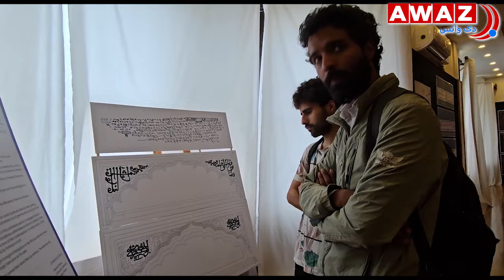Naqsh-i Dawam,Week Long Exhibition on Architecture Epigraphy Begins in Kashmir| History of Epigraphy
An exhibition, Naqsh-i-Dawam, dedicated to architectural epigraphy recently took place in Kashmir, highlighting the region's rich cultural and historical heritage.
The event brought together experts, historians, and enthusiasts who discussed the importance of preserving and restoring Kashmir's architectural legacy.
The exhibition showcased a diverse collection of inscriptions and carvings found on historical structures across the valley.
These artifacts offer a glimpse into Kashmir's past, reflecting the artistry, language, and cultural influences that have shaped the region over centuries. The event is being organised by Sameer Hamdani of INTAC- Kashmir, under the patronage of  The Barakat Trust, London and is supported by Me&K and Islamic University of Science & Technology.
Sameer Hamdani,  a renowned historian and conservation it, emphasized the need for concerted efforts to protect these invaluable pieces of heritage. "Architectural epigraphy is a crucial part of our history. Each inscription tells a story, and preserving them is essential for understanding our cultural evolution," he stated.
He highlighted the challenges faced in restoration work. "Many of these structures are in a state of neglect. We need a collaborative approach involving government agencies, local communities, and international bodies to ensure their preservation."
The event also featured interactive sessions where attendees could engage with experts and learn about the techniques used in epigraphic studies. Participants expressed a deep appreciation for the intricate designs and historical significance of the inscriptions.

In conversation with Awaz the Voice, several experts reiterated the importance of educating the younger generation about their heritage. "Our cultural legacy is at risk of being forgotten. It's vital to instill a sense of pride and responsibility in our youth to continue these preservation efforts," he said.

The exhibition served as a reminder of Kashmir's rich architectural history and the ongoing need to protect and restore these cultural treasures. It called upon the community and authorities to work together to ensure that future generations can continue to learn from and appreciate their heritage.